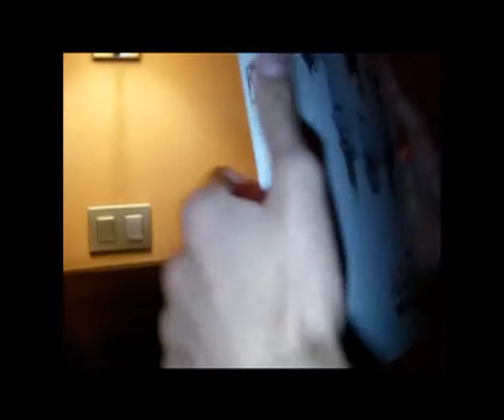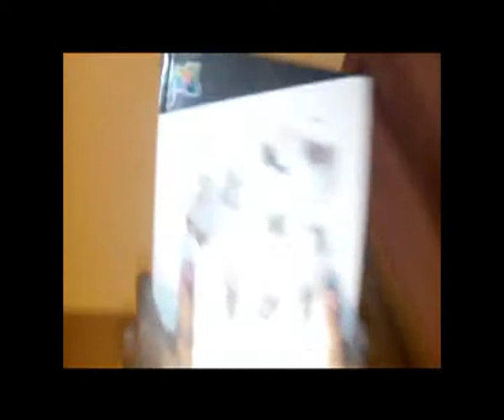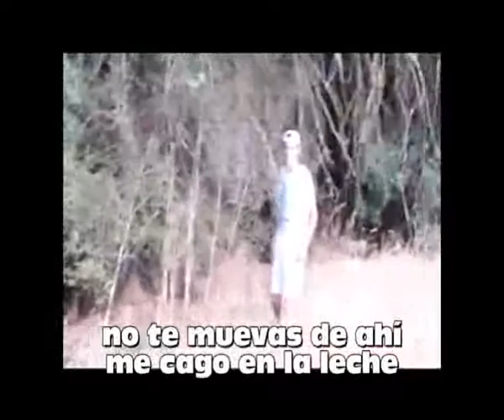Fily de la jungla!!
Aquí tenéis mi nuevo vídeo!
Esta vez hago una parodia del programa Frank de la Jungla
Espero que os diviertan nuestros "peligros" a los que nos exponemos xDD
Un saludo!